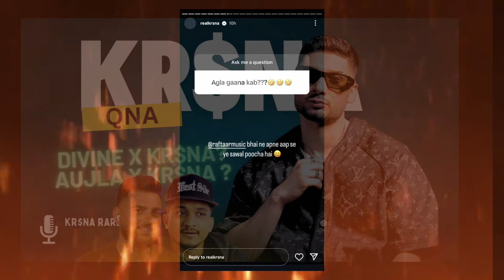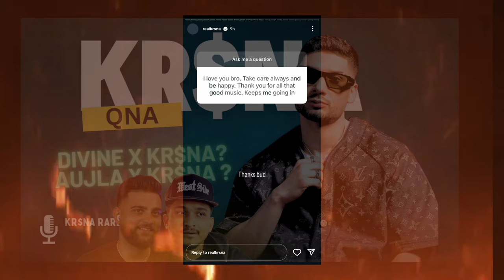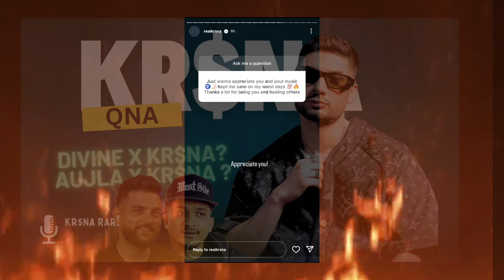KR$NA QNA 2024 | Divine, Aujla collab?